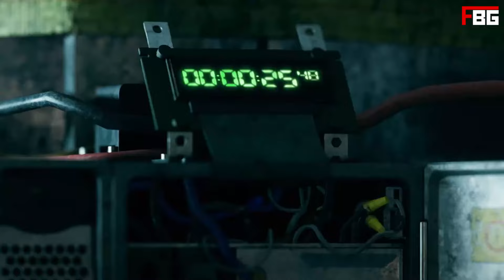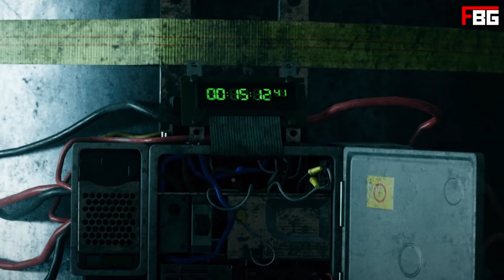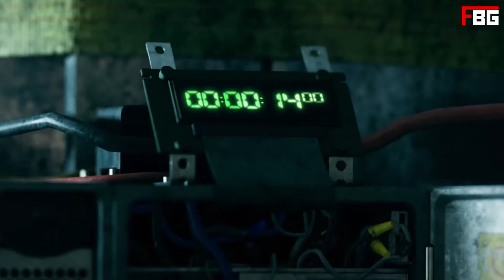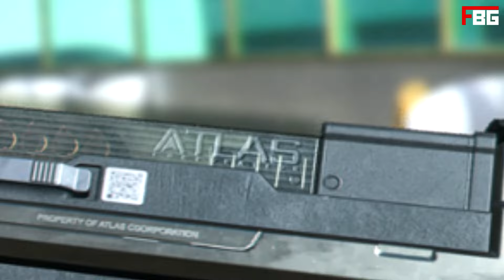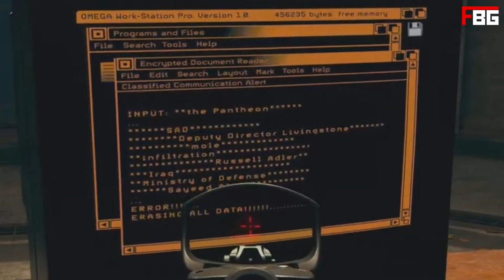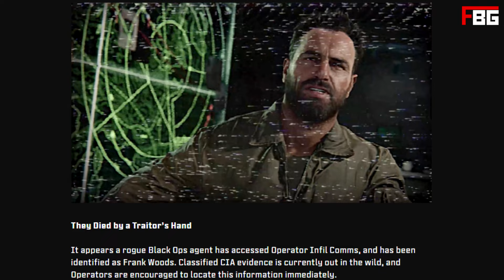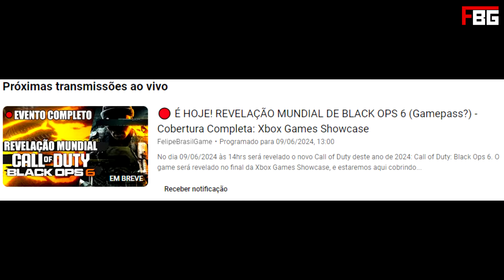SOAP RESSUSCITOU!? Teasers de BLACK OPS 6 Encontrados nos BUNKERS do Warzone! - História Explicada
Explicando a história da Season 4 de Call of Duty Modern Warfare III e Warzone 2.0 juntamente com os teasers atualmente presentes no jogo que apresentam detalhes de Black Ops 6.

0:00 - Introdução
0:50 - O que aconteceu com Soap?
6:39 - A Bomba de DNA
9:02 - Bunkers no Urziquistão
17:12 - Submarino na Rebirth Island
19:59 - Evento de Black Ops 6